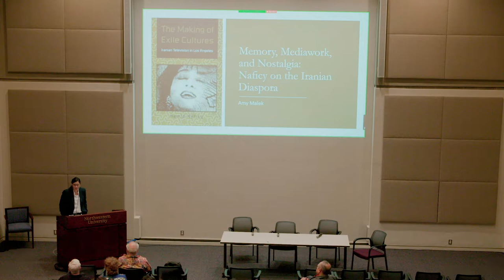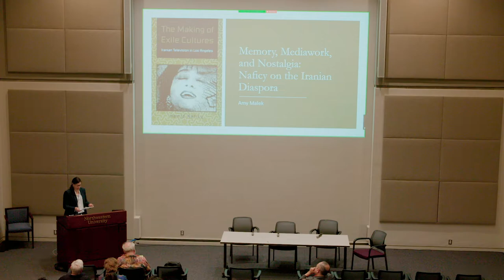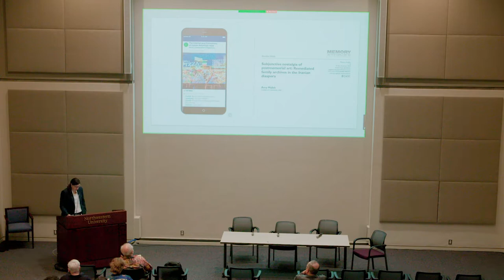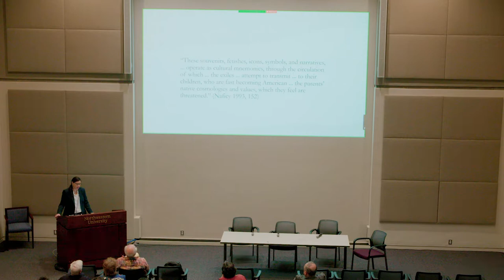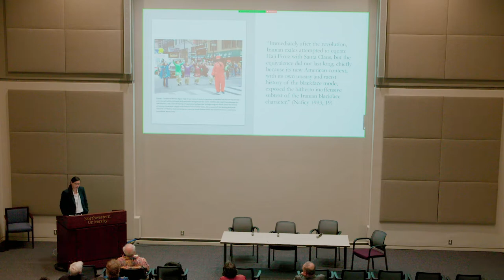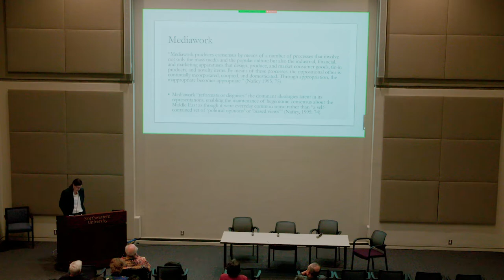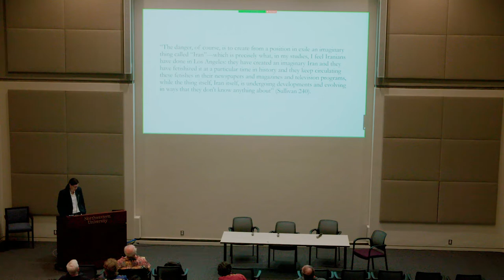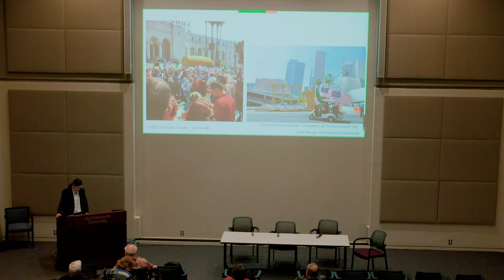Memory, Mediawork, and Nostalgia: Naficy on the Iranian Diaspora — Amy Malek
In June 2002, the Middle East & North African Studies Program at Northwestern University convened “Like Water Through Stone: Celebrating Hamid Naficy’s Contributions to Iranian Film and Diaspora Studies,” a two-day tribute to the extraordinary career and global intellectual legacies of our colleague Hamid Naficy, a pioneering scholar of Iranian and world cinema, exile and diaspora studies, media and cultural studies, and global Iranian studies. Naficy’s many books include The Making of Exile Cultures: Iranian Television in Los Angeles (1993),  Home, Exile, Homeland: Film, Media, and the Politics of Place (1999), An Accented Cinema: Exilic and Diasporic Filmmaking (2001), and the four-volume A Social History of Iranian Cinema, which has been hailed as “a landmark achievement.”

This talk was delivered by Amy Malek, a sociocultural anthropologist specializing in the intersections of migration, citizenship, and culture in the Iranian diaspora. She is the inaugural Director of Iran and Persian Gulf Studies and Assistant Professor of Global Studies at Oklahoma State University. Her research and teaching interests include migration studies, diaspora and transnationalism, memory, and visual culture, with an emphasis on Iranian and Middle Eastern communities in North America and Europe. Her current book project is a transnational ethnography of the impacts of cultural policies on diasporic Iranian communities in Sweden, Canada, and the United States.This talk was delivered on June 3, 2022, in Hardin Hall on Northwestern's Evanston campus.

“Like Water Through Stone: Celebrating Hamid Naficy’s Contributions to Iranian Film and Diaspora Studies” was co-sponsored by the Middle East & North African Studies Program, the Department of Radio/Television/Film, The Block Museum of Art, and the Center for Global Culture and Communication at Northwestern University, and was made possible by Tamilla Ghodsi (WCAS ‘91) and Zuleika M. Ghodsi (WCAS ‘93), whose generous gift established the Iranian American Fund for Cultural Programming.